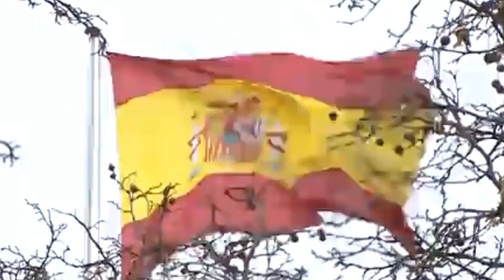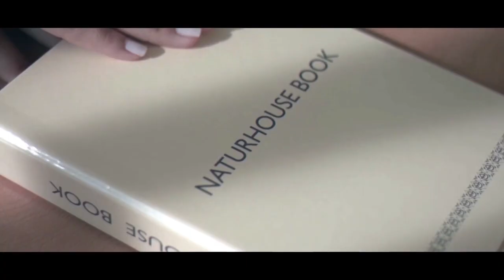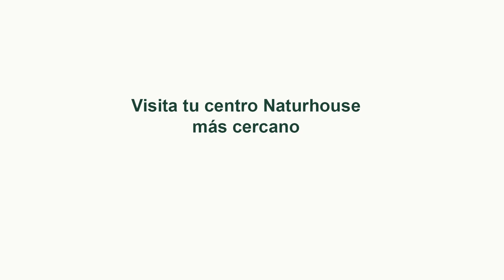💥MOHAMED VI filtra el EMAIL que demuestra cómo el acuerdo del Sáhara 💥NO FUE REDACTADO por SÁNCHEZ💥